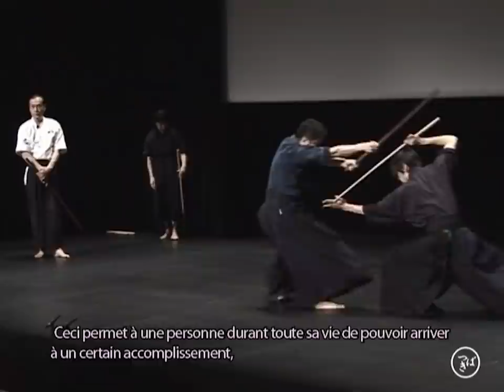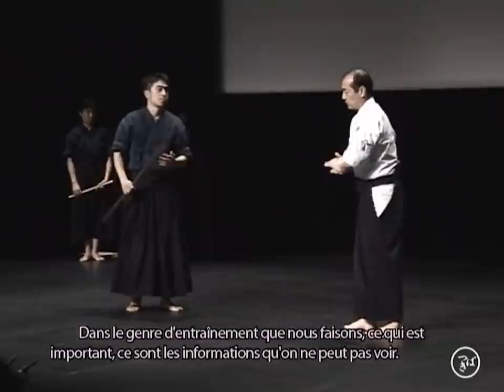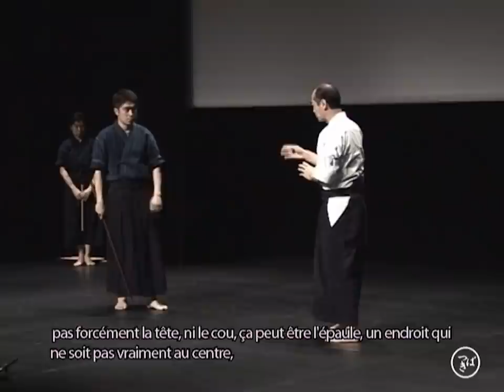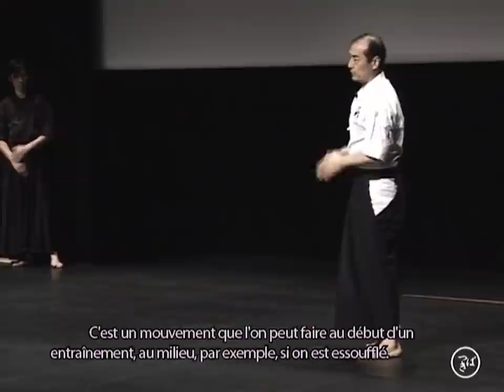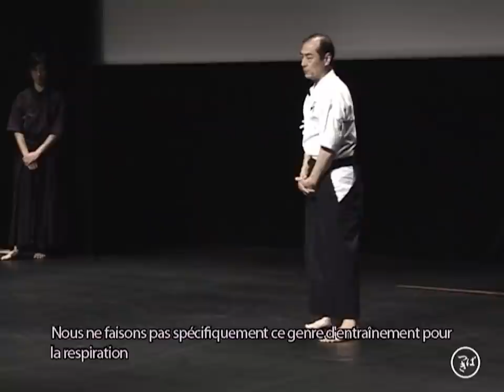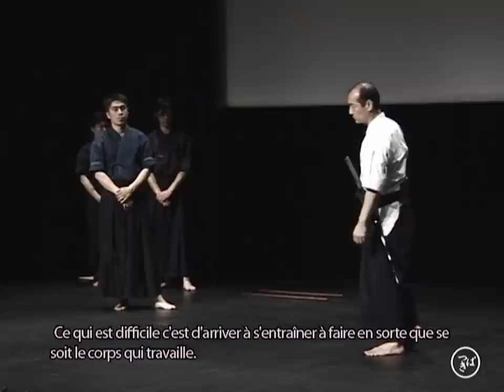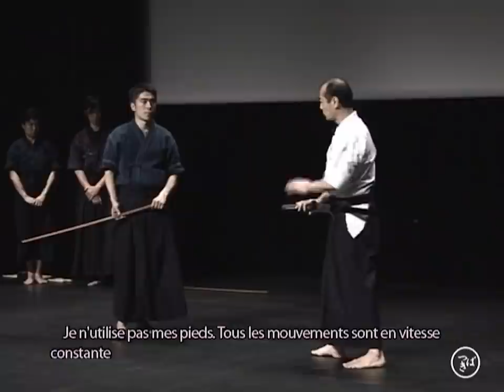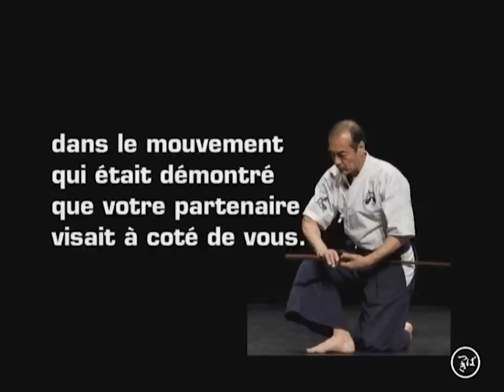Kuroda Tetsuzan et le Bujutsu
Kuroda Tetsuzan est un des plus grands maîtres reconnus dans le milieu des arts martiaux Japonais. Fils et petit-fils de maîtres d'exception il devient, à l'âge de 20 ans, le plus jeune pratiquant de l'histoire à recevoir le titre de Hanshi Hachidan (8ème dan) de Kobudo par le Daï Nippon Butokukaï. Ce pratiquant exceptionnel est également un théoricien auteur de plusieurs livres et vidéos qui mettent en lumière les principes régissant l'utilisation du corps dans les Bujutsu, voies martiales traditionnelles. Maître Kuroda est actuellement le Soke et seul représentant de l'école Shinbukan, avec pour spécialités le achi, Kodachi, Iaijustu, Kenjustu, Jujutsu dont il se servira de support pour démontrer l'importance du respect des Katas et des principes en découlant. Avec cette conférence, il saura mieux que personne vous faire partager les subtilités d'un art séculaire qui garde pourtant une grande signification pour notre temps.

Thèmes de la conférence : Bujutsu, l'héritage culturel des techniques martiales - Kata et théorie - Principes expliqués : Juntaï, Ukimi, Musoku-No-Ho, Saidai-Saisho-Riron